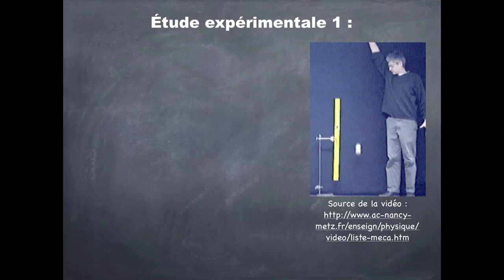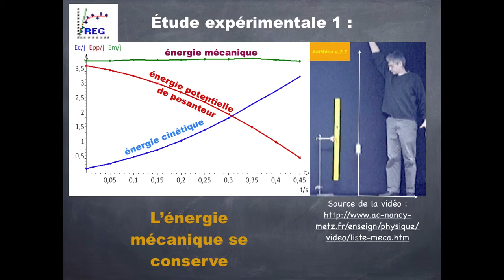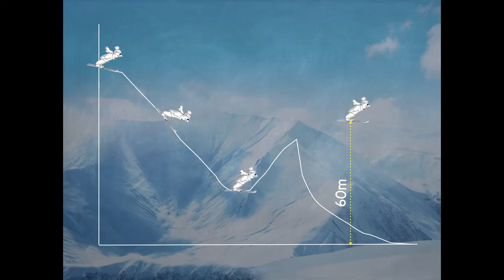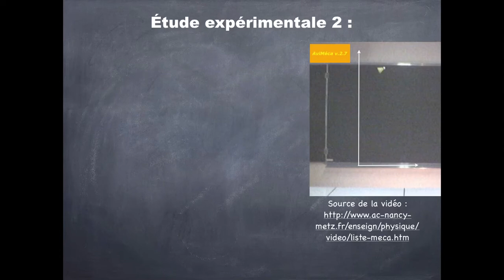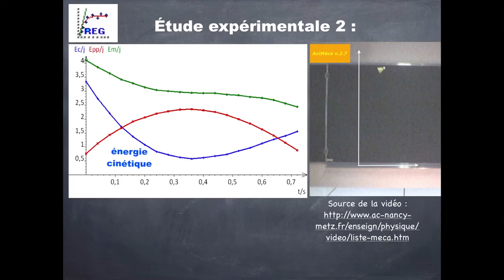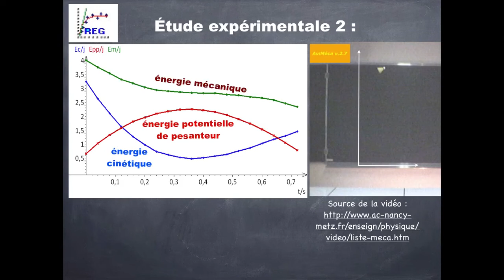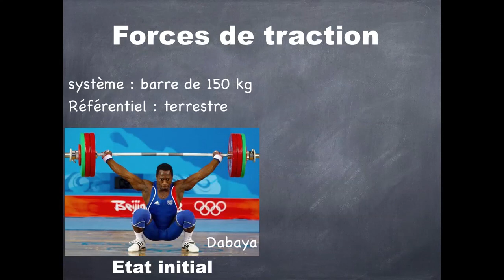C.C.8.2.Conservation énergie mécanique